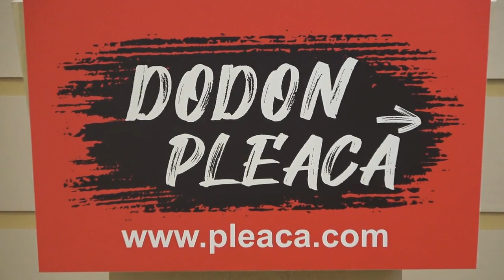Conferința Grupului Parlamentar PRO MOLDOVA înainte de ședința Parlamentului din 6 iulie 2020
Conferință de presă a deputaților din Grupul Parlamentar PRO MOLDOVA înainte de ședința Parlamentului Republicii Moldova din 6 iulie 2020